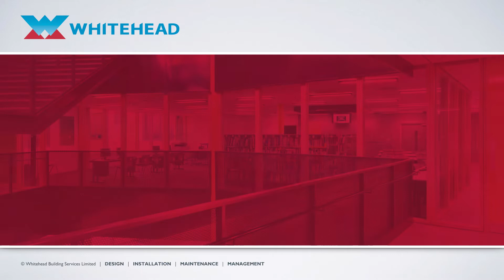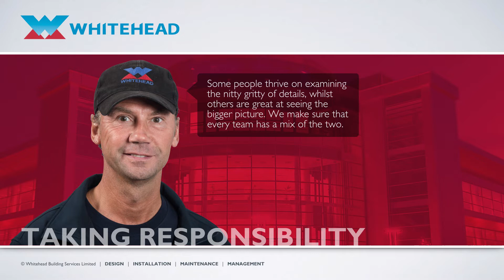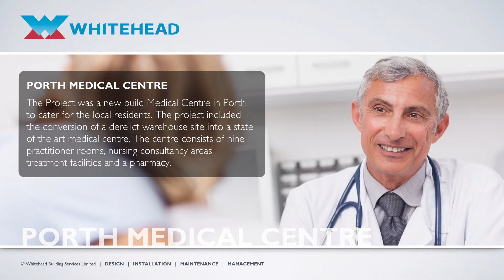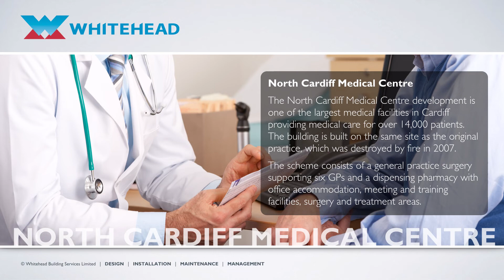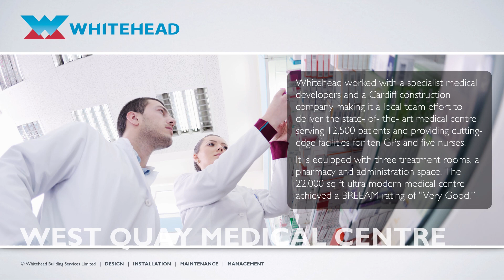Whitehead Reception Movie